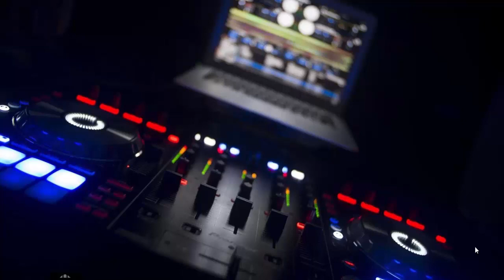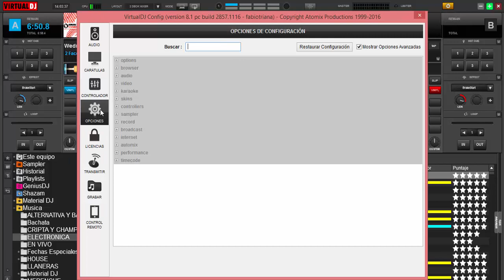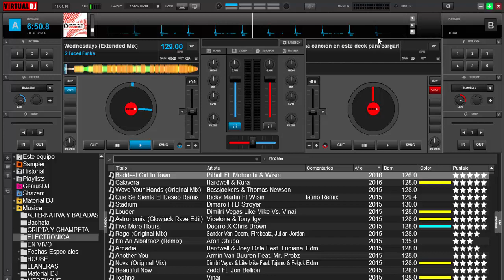serato dj o virtual dj 8 - video 18 efecto de parada o frenado como el vinyl